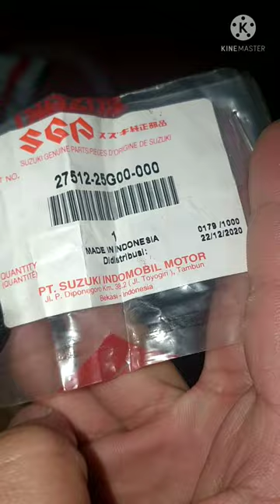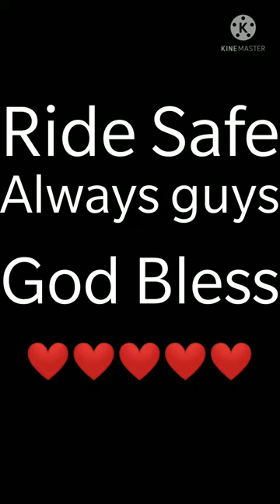engine sprocket lock for Raider 150 | RubyRed Motovlog